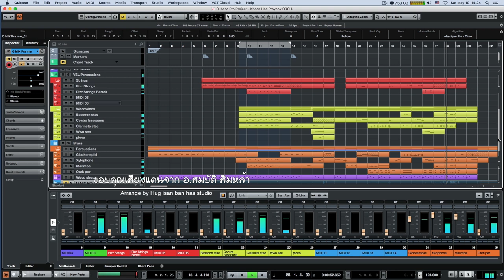ลายแคน อ.สมบัติ สิมหล้า แคนเทียบเวลา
สนใจหรือต้องการเพลงสอบถามได้ที่ Hug Isan ban Hao Studio เพจ
☎️ 080

ลายแคน, ลายแคน ลําล่อง, ลายแคน สุดสะแนน, ลายแคน ลําเรื่องทํานองขอนแก่น, ลายแคนแห่, ลายแคนเต้ย, ลายแคน ทํานองอุบล, ลายแคน ทํานองกาฬสินธุ์, ลายแคน เศร้า, ลายแคนลมพัดไผ่, ลายแคนสุดสะแนน, ลายแคนทํานองขอนแก่น, ลายแคน ต่างๆ, ลายแคนลําเพลิน, ลายแคนสารคาม, ลายแคน ลําเรื่องทํานองขอนแก่น, ลายแคน ลํากลอน, ลายแคนสุดสะแนน mp3, ลายแคน ทํานองกาฬสินธุ์